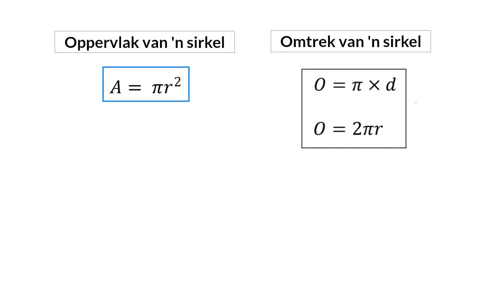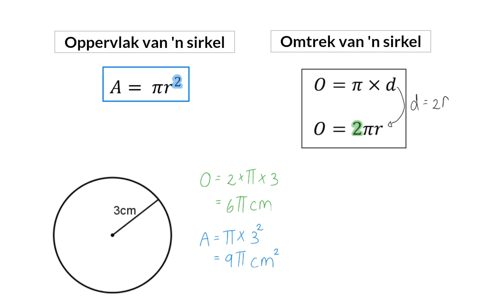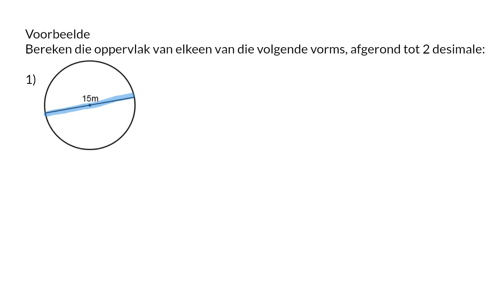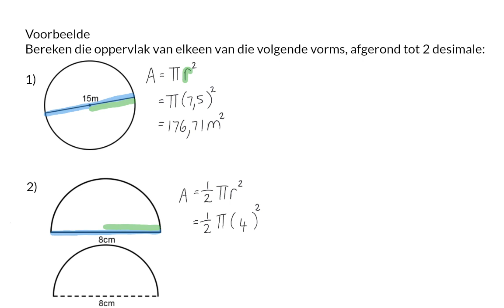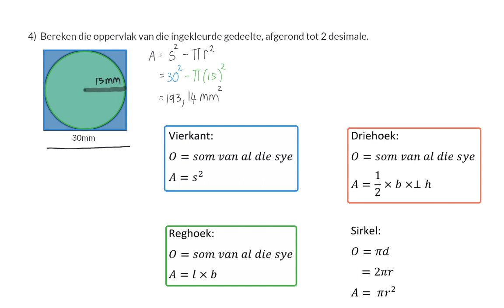04 Oppervlak van 'n sirkel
Meting van 2D vorms 8